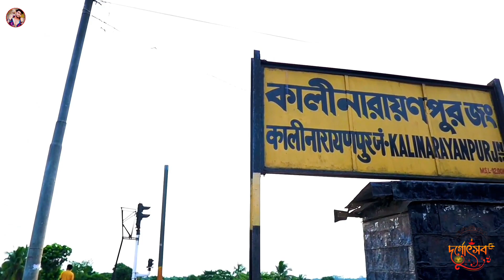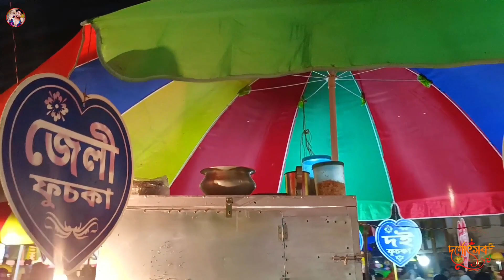কালীনারায়নপুর এ Alien (UFO) || 2023 Durga Puja vlog